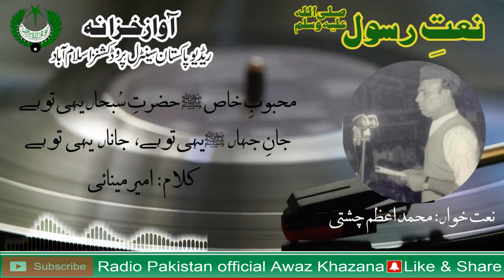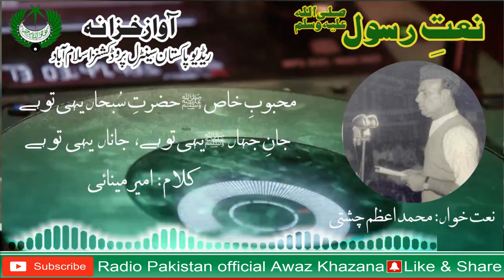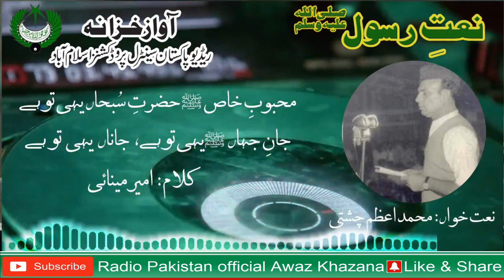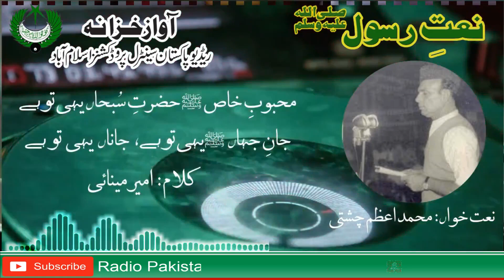URDU NAAT | Mahboob e Khas | Muhammad Azam Chishti | Ameer Meenai | Radio Pakistan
Naat  Mahboob e Khas
Naat Khawan Muhammad Azam Chishti
Poet Ameer Meenai